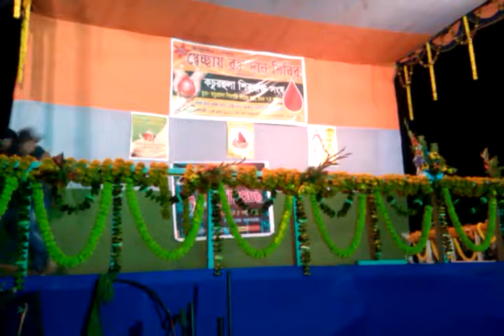11 Bamanpukur .MInakhan Madona Dance trup Director M Manna